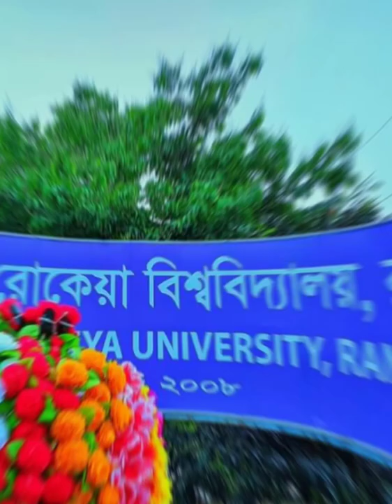Welcome To BRUR Campus | MD Abul Khayer Jayed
Welcome To BRUR Campus...

Video Edit: MD Abul Khayer Jayed